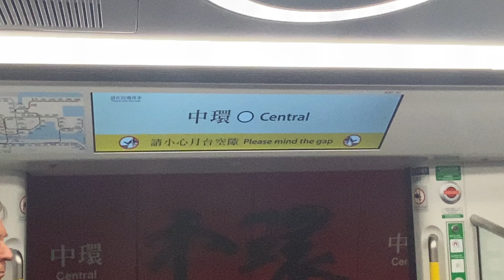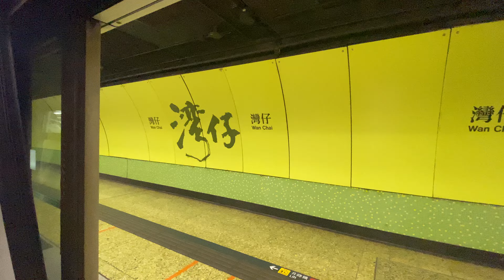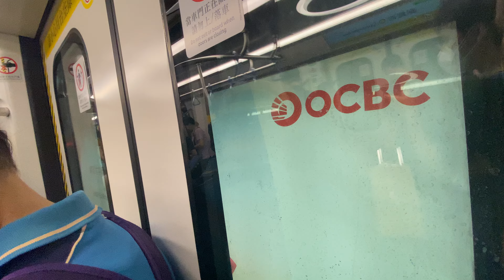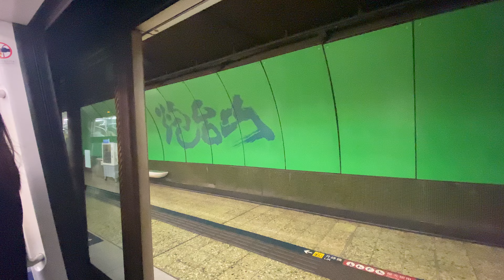港鐵 港島綫￼￼￼ Q-Train A781/A782￼中環➡️北角￼￼￼￼ (行車片段)￼￼￼